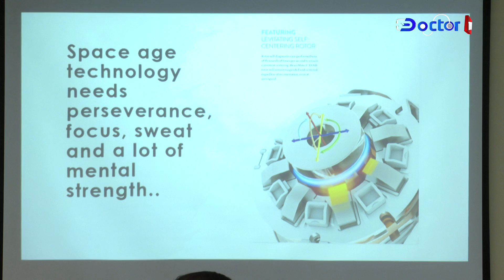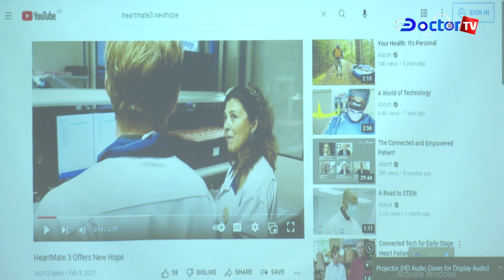কৃত্রিম হার্ট প্রতিস্থাপনে নতুন যুগে প্রবেশ দেশের চিকিৎসা ব্যবস্থা | ডক্টর টিভি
সিঙ্গাপুর তুরষ্কসহ কয়েকটি দেশ ঘুরে অবশেষে দেশেই চিকিৎসার সিদ্ধান্ত নেয় পরিবার।  অবশেষে বুধবার চার ঘণ্টার অপারেশনে সফলভাবে কৃত্রিম হৃদপিণ্ড স্থাপন করা হয়।

✅✅✅আরো দেখুন……..»